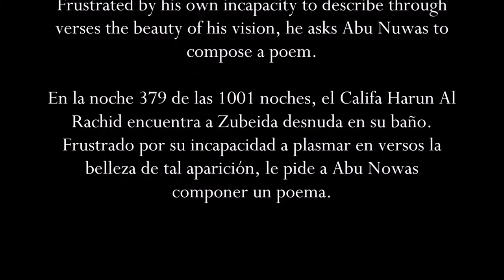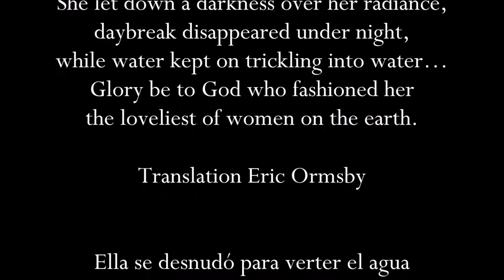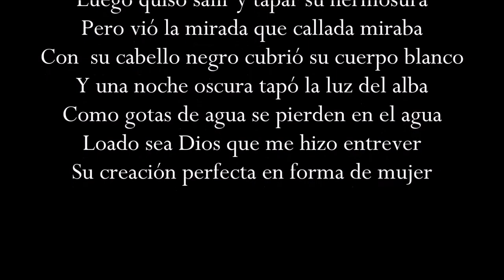ABU NUWAS ZOBEIDA BATHING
In night 379 of the Arabian Nights, the Caliph Harun Al
Rashid comes upon Zobeida naked on her bath.
Frustrated by his own incapacity to describe through
verses the beauty of his vision, he asks Abu Nuwas to
compose a poem.

Dans la 379e des 1001 nuits, le Calife Harun Al Rashid
surprend la nudité de Zobeida au bain. Frustré par son
incapacité à mettre en vers la beauté de sa vision, il
demande à Abu Nuwas d'improviser un poème.

En la noche 379 de las 1001 noches, el Califa Harun Al
Rachid encuentra a Zubeida desnuda en su baño.
Frustrado por su incapacidad a plasmar en versos la
belleza de tal aparición, le pide a Abu Nowas
componer un poema.